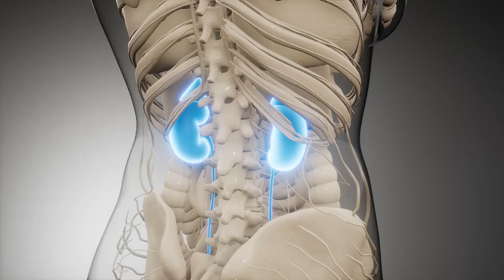11 Warning Signs That Your Kidneys Are Toxic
11 Warning Signs That Your Kidneys Are Toxic